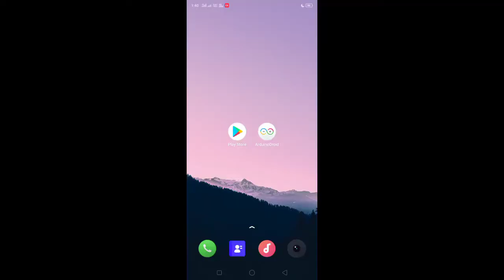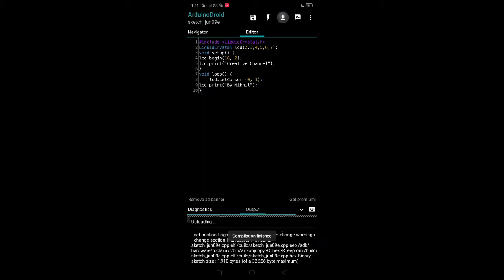Interfacing LCD with Arduino |How to Connect 16*2 LCD Display to Arduino |Creative Channel By Nikhil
If you have any Question ask me in comment Section

7)Best Use 9 Volt Dead Battery With Rechargeable 9 volt Battery || Creative Channel || Life Hacks:-